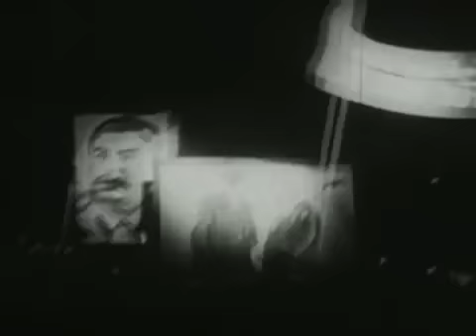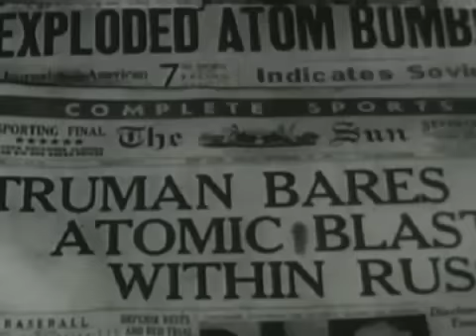Ed Harcourt - Russian Roulette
Russian Roulette EP was released in May 2009 via Dovecote Recordings.